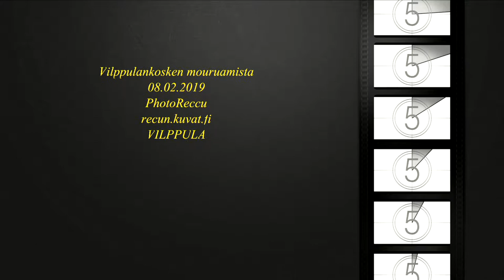Vilppulankoskella 08.02.19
PhotoReccu
recun.kuvat.fi
Vilppula